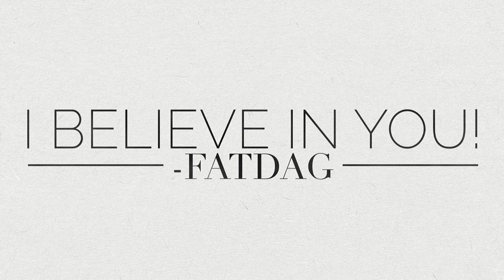055 - Celebration, Goal Weight and Memorial Day!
Episode 55 -&nbsp; Happy Memorial Day Weekend!

 BLUF: You can actually pay respects without over eating! Enjoy the time with friends and family!

 &nbsp;

 &nbsp;&nbsp;

 Download the new App!

 Whys Advice with FatDag in the Google Play! (Android)

 Coming Soon to Apple Store!

 &nbsp;

 FatDag Accountability:

  Tracker: Tracking&nbsp; Weight: Visit FatDag.com&nbsp;  &nbsp;

 Listener Questions:

  Liz @Eproctor62, Glendora, CA 10% Lost! Heather @campingangle 10% Lost! Leah @leahsfamily Las Vegas, NV - Love the Podcast Marsha @trumpervine Berkeley, CA (Comment on Goal) Melissa @mneslon16, Minnesota, How do you set a goal weight? Natalie @n4tali Florida 16 Weeks, never missed a meeting! -10% Colleen, @cmanning12711 Glamssboro, NJ - I just ran 10 Miles!  &nbsp;

 &nbsp;

 &nbsp;

 Show Destinations:

   Google Play Itunes:&nbsp; Stitcher Radio Sound Cloud&nbsp; YouTube I Heart Radio (Coming Soon) Download the FatDag App in the App Store! (Coming Soon)  &nbsp;

 &nbsp;

 Keep the Show Ad Free